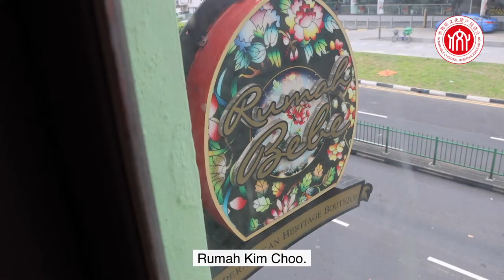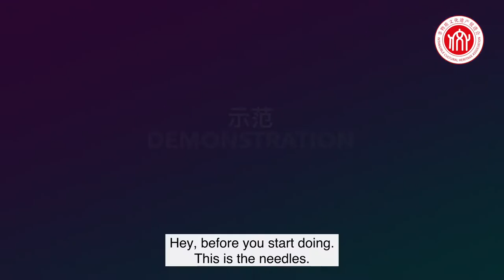ICH Appreciation Programme Episode 9: Dream to Become Nyonya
Well Well Well, in the episode, our host Don has taken the greatest challenge to become a Nyonya Seamstress. No oops haha I mean to continue the art of making Nyonya Beaded Shoes. ICHA travelled all the way to the legendary Kim Choo kueh Chang, a Peranakan Shophouse, which our great beadwork master, Raymond Wong - the 3rd generation descendant of the Singapore Peranakan family demonstrate his amazing beadwork skills to us!

Copyright ICHA STUDIO.